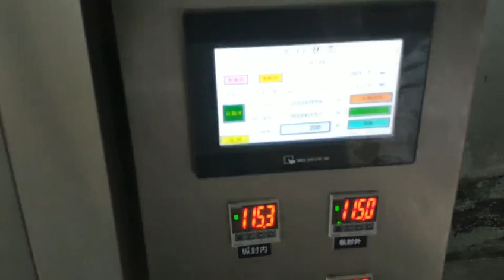package and filling machinery Factory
Professional manufacture and exporter of the packing&filling equipments